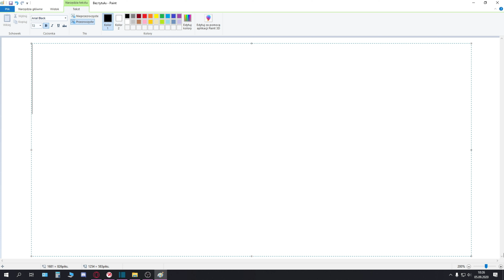WoT - E 25 - Pogoń za Lisem cz.4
Jedna z bitew rozegranych podczas maratonu na polską premkę.

ver. 1.10